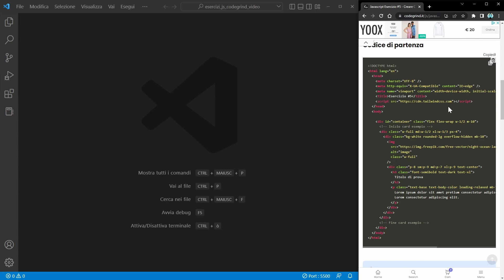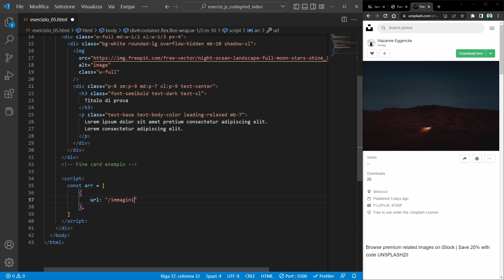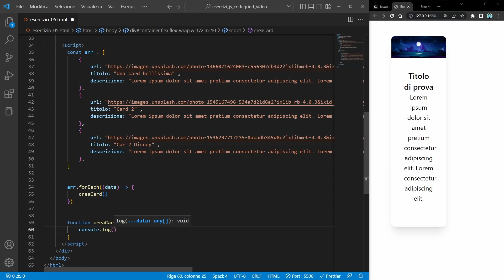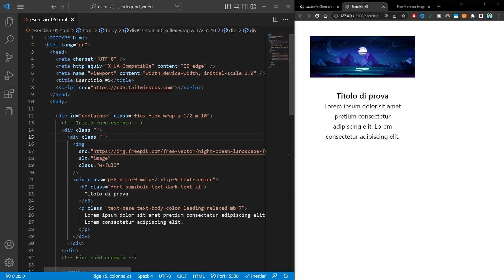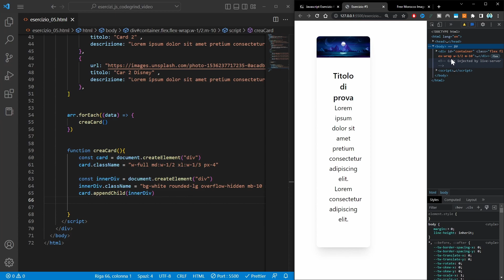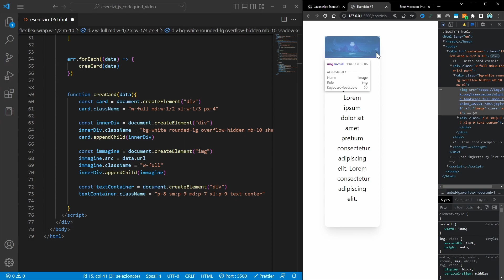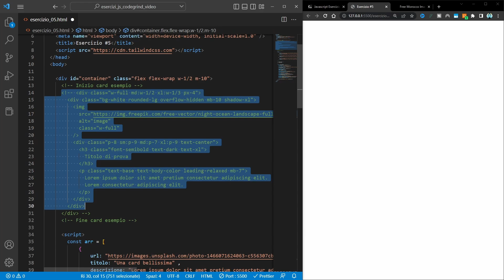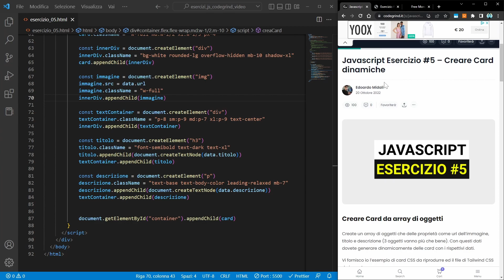Generare Card dinamicamente - Esercizio Javascript 05 con Soluzione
In questo esercizio di Javascript dobbiamo generare delle Card dinamiche partendo da dati preimpostati. Si tratterà quindi di creare un array di oggetti contenente i dati di ciascuna card ed impostare una funzione "factory" per produrre le card e mandarle a schermo.

📚 ► Consigli per libri e postazione da lavoro: